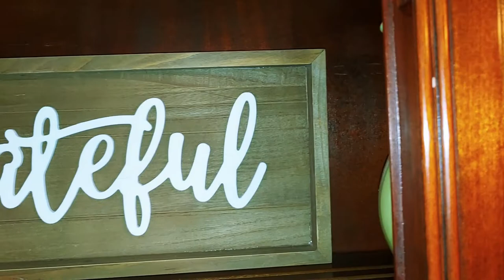DECORATING A CHINA CABINET FOR FALL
Hey guests and welcome back to The Rodgers House. Today I'm showing you my Simply Grateful Farmhouse Chic China Cabinet.

@TheGraceLifeDIYHomeDecor please visit her channel.

If this is your first visit, I hope you'll consider becoming a guest of The Rodgers House and if you're a returning guest, thank you so much for all your love and support! Thanks for visiting The Rodgers House!